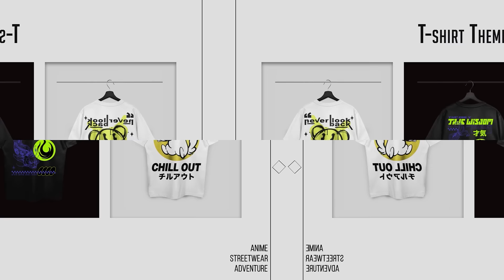THREADCURRY's New Range of Oversize T-shirt Collection